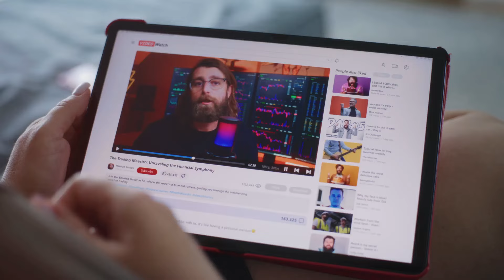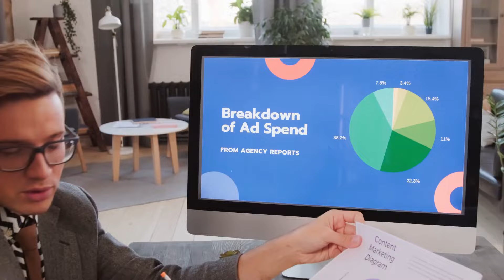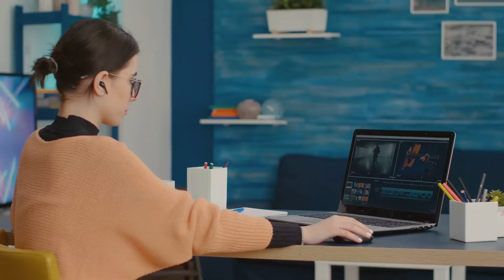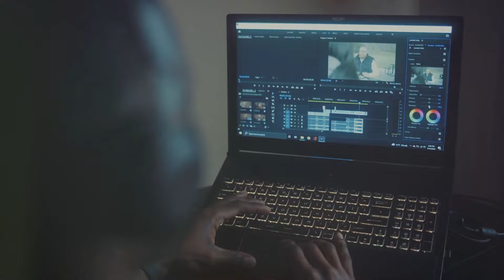How to Make Money on YouTube: Ultimate Advisorbit Guide!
Dream of making money on YouTube while having fun? In this video, we'll dive into the allure and reality of YouTube success! Discover how to identify your niche, create high-quality content, and maintain consistency to keep your viewers hooked. Learn the ins and outs of YouTube ads and what it takes to join the YouTube Partner Program (YPP). We'll also explore income streams like sponsorships and merchandise sales, and why aligning with the right brands is crucial. Remember, making money on YouTube takes time, effort, and a genuine passion for content creation. Don't let slow results discourage you—stay dedicated!

OUTLINE:

00:00:00 Welcome to the World of YouTube Money!
00:00:24 Finding Your Niche and Making Awesome Videos
00:01:29 Your First Steps
00:02:46 Sponsorships and Merch
00:03:51 Keep Going!